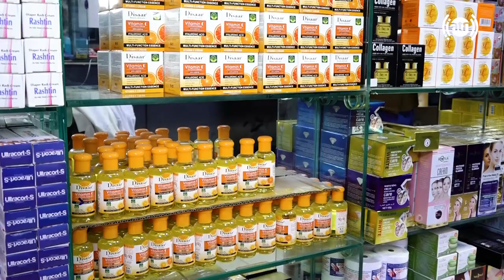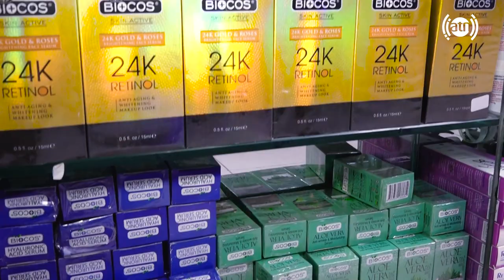Didar Eftar with Dr. Sahil Khan Zazai, dermatologist - EP 07/ دیدار افطار با داکتر ساحل خان ځاځی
Didar Eftar with Dr. Sahil Khan Zazai, dermatologist - EP 07
دیدار افطار با داکتر ساحل خان ځاځی، متخصص زیبایی جلدی  - قسمت هفتم